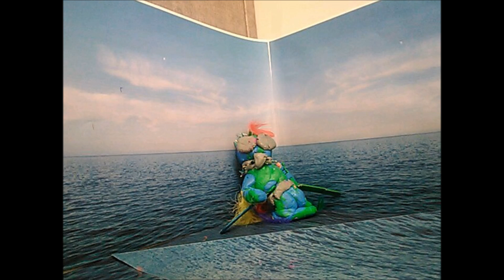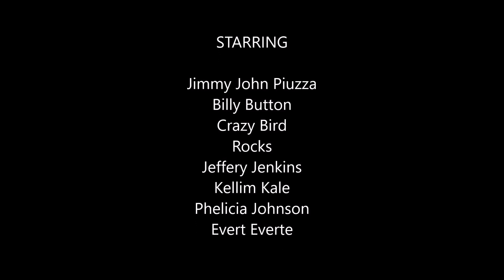KennediPerkins presents Jimmy John Piuzza